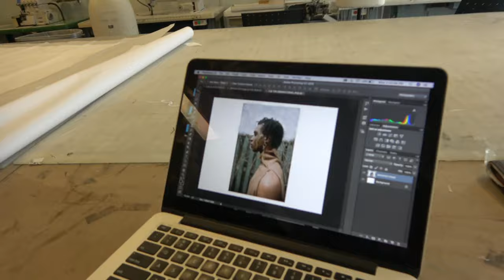Behind the scene's for TRAVELLERS